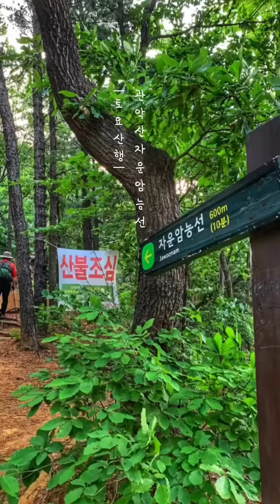토요산행 관악산연주대 자운암능선